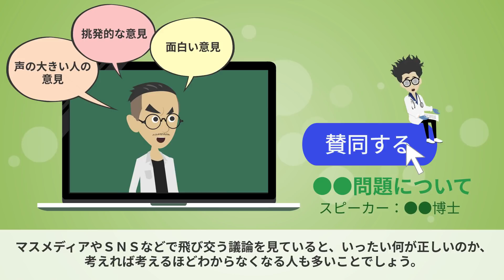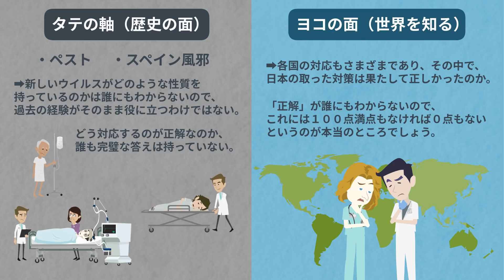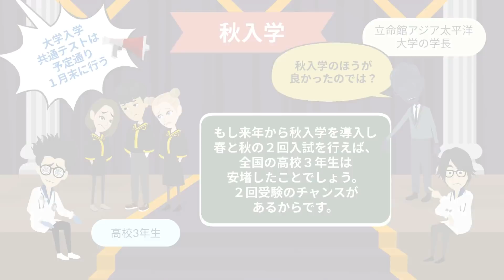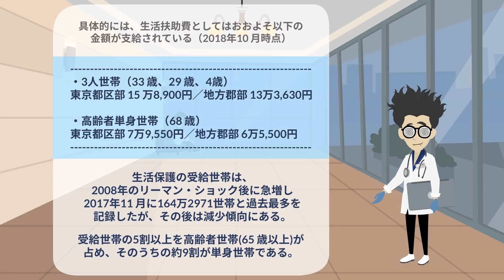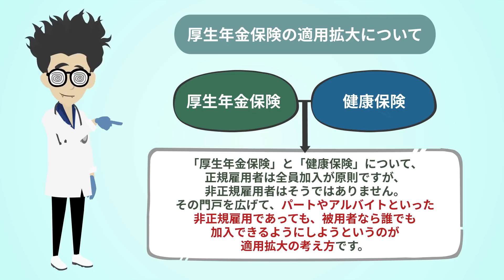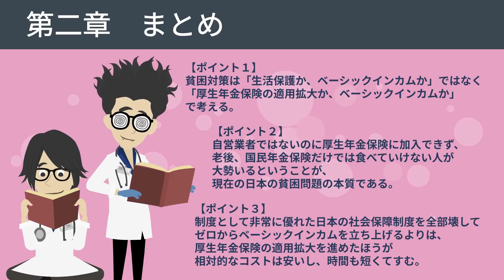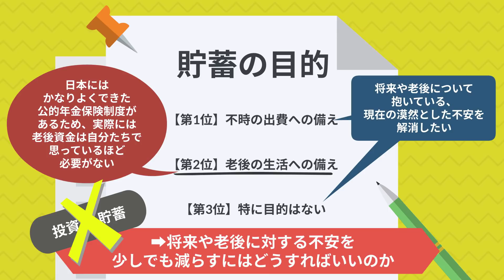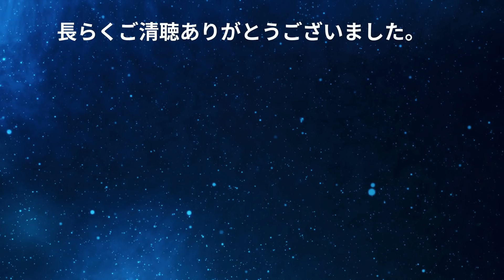【出口治明】「自分の頭で考える日本の論点」を世界一わかりやすく要約してみた【本要約】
▼ ▼Amazonで購入はこちら

▼【目次】
0:00   ご挨拶・導入
2:02   本日紹介する内容
2:24   ①章 日本の新型コロナウイルス対応は適切だったか
9:53   ②章 生活保護とベーシックインカム、貧困対策はどちらがいいのか
18:15 ③章 投資はしたほうがいいか、貯蓄でいいか

▼参照
タイトル：自分の頭で考える日本の論点
著者：出口治明
出版社：幻冬舎

1日5冊ほどの読書を5年以上続けている、心底本を愛するオタク。